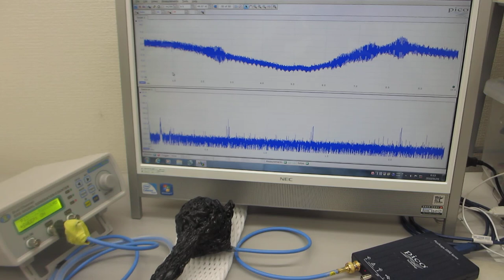新技術創出交流会 2023